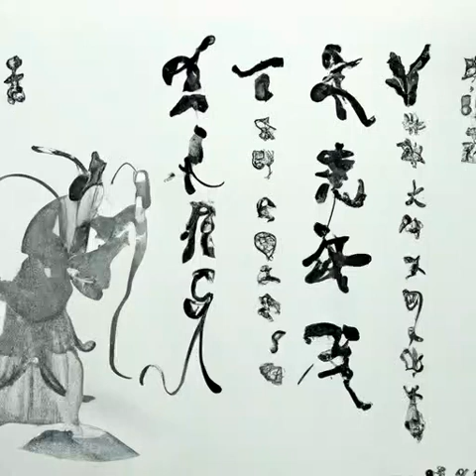第236章 永乐变法《大明国师》